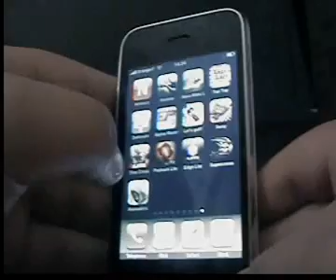Assassin's Creed iPhone iPodTutoFast.com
Vidéo Assassin's Creed iPhone pour iPodTutoFast.com !